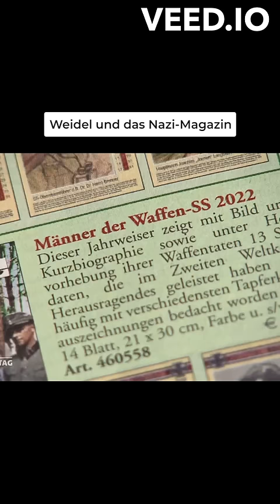Weidel und das Nazi Magazin